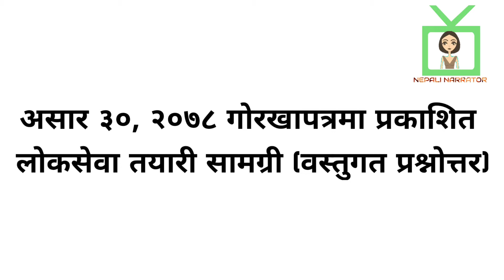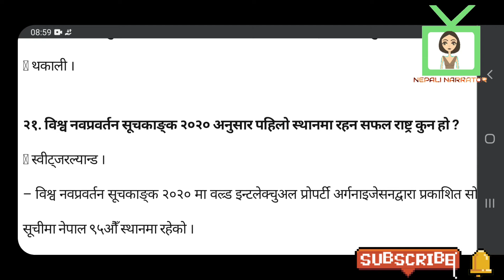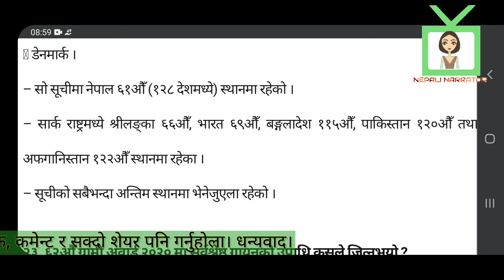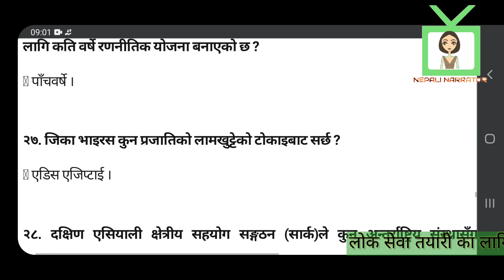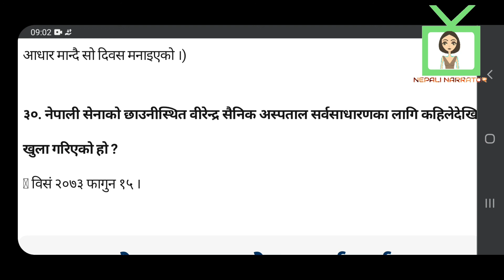गोरखापत्र ज्ञानसागर | असार ३०, २०७८ | महत्वपूर्ण वस्तुगत प्रश्नउत्तर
गोरखापत्र ज्ञानसगर । महत्वपूर्ण बस्तुगत प्रश्नोत्तर